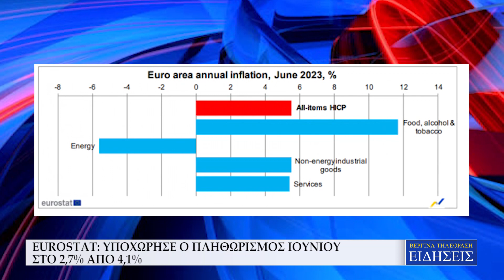EUROSTAT - ΥΠΟΧΩΡΗΣΕ Ο ΠΛΗΘΩΡΙΣΜΟΣ ΙΟΥΝΙΟΥ ΣΤΟ 2,7% ΑΠΟ 4,1%